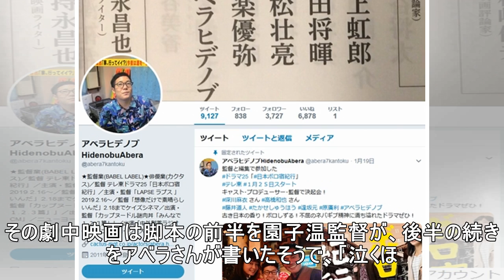「家、ついて行って」カメ止め！拒絶する男が話題